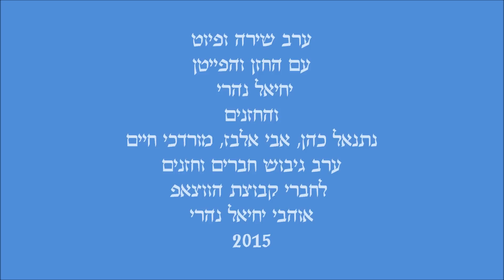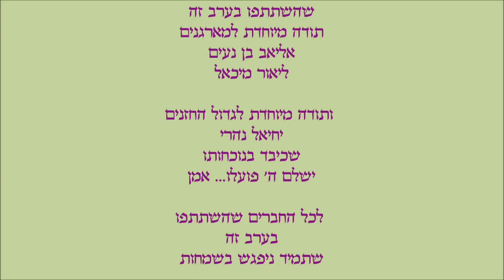יא זלימני החזן יחיאל נהרי & אבי אלבז ערב גיבוש שירה ופיוט 2015